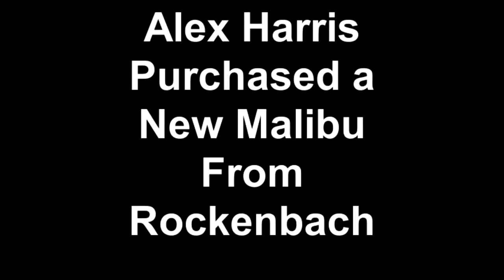Rockenbach Chevrolet - Alex Harris Purchased a New Malibu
Rockenbach Chevrolet Purchase by Alex Harris